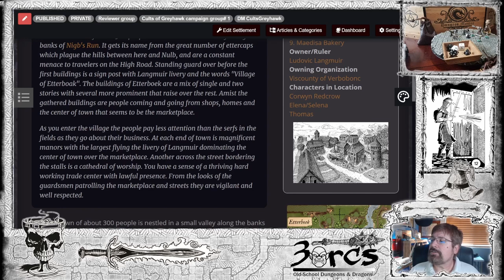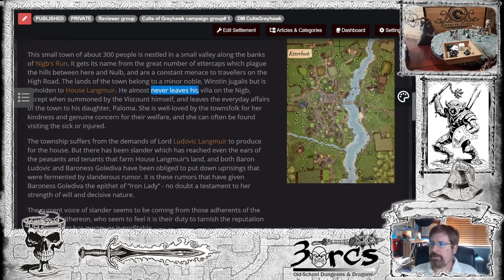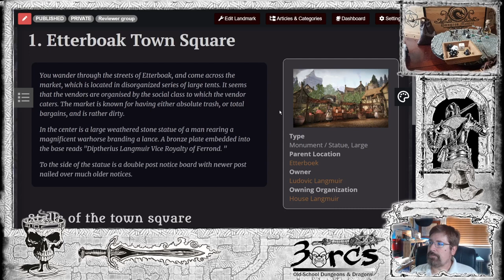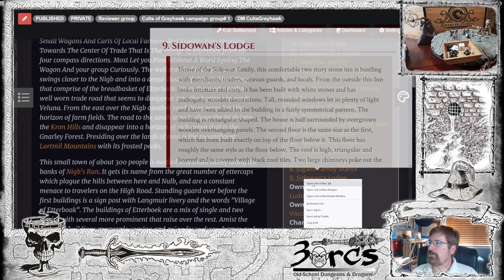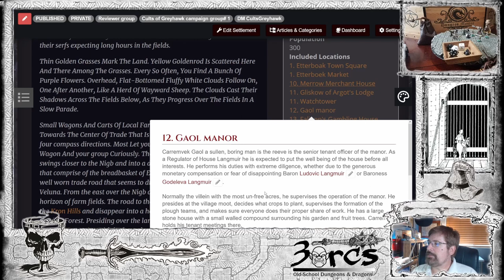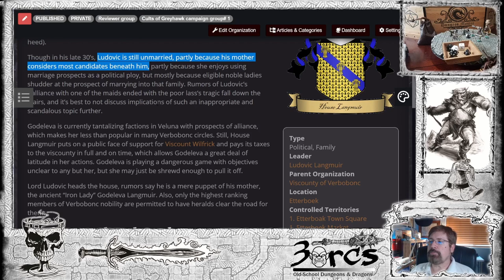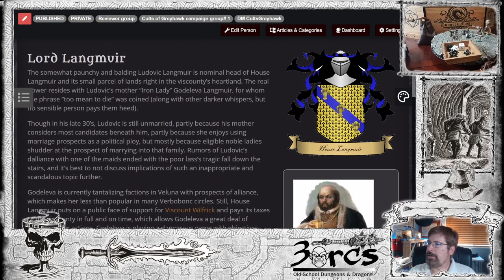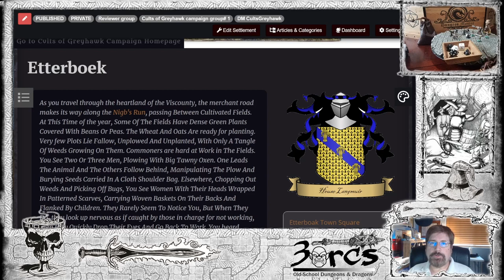Greyhawk Campaign | Etterboek | VillageSeries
This is a fan creation project only used for my personal T1-4 Temple of Elemental Evil campaign that my players enjoy. Some information I wrote to fit the campaign, most information from the PDF's of Raging Swan Press, and Fantasy Name Generator and Living Greyhawk. This is a fan creation project only used for my personal campaign that my players enjoy. I only share this material to encourage idea's on running the Temple of Elemental Evil campaign in the Viscounty of Verbobonc.

Timecodes
0:00 - Narrative Intro to Etterboek
3:51 - What is Etterboek
5:35 - General map overview
15:30 - Map locations overview
30:22 - House Langmuir
35:26 - Map wrapup

Information on Etterboek and House Langmuir is gathered from the Living Greyhawk campaign:

3orcs Recommended books to read
Rise of the Dungeon Master: Gary Gygax and the Creation of D&D Paperback – Illustrated, May 9, 2017

Empire of Imagination: Gary Gygax and the Birth of Dungeons & Dragons Hardcover – October 6, 2015

Of Dice and Men: The Story of Dungeons & Dragons and The People Who Play It Paperback – September 9, 2014

Highly recommended! Raging Swan Press campaign and item lists
GM's Miscellany: Village Backdrops II

dScryb is an award-winning publisher that provides Boxed Text—descriptive text of places, monsters, spells, items, characters, and other observations—meant to be read aloud by Gamemasters to players.

Some materials adapted and/or derived from other online fan-created materials. Also, material referenced from: Canonfire, Dragonsfoot, Greyhawkery, Anna Meyer’s, Greyhawk Grognard, Maldin’s Greyhawk. Maps created in Wonderdraft and Dungeondraft using some Tom Cartos, Forgotten Adventures, Gogots assets. Some material on the Battle of Emridy Meadows adapted from material originally created by Mike Bridges. Living Greyhawk references originally created by Rick Bruner, Michael, J. Breslin, Sr., Lon Lademann, Michael Maenza. Verbobonc City by Banesfinger.

Unofficial Fan Content
“Greyhawk Campaign guide Etterboek (Temple Elemental Evil) is unofficial Fan Content permitted under the Fan Content Policy. Not approved/endorsed by Wizards. Portions of the materials used are property of Wizards of the Coast. ©Wizards of the Coast LLC.”